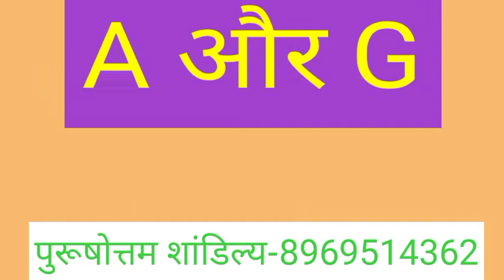A or G naam ki jodi kaisi hoti hai / G or A Naam ki jodi /G Naam Wale Log Aur A Naam Wale Ki Jodi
Visit please

A aur G ki jodi | A Name Wale Log Aur G Name Wale Logo Ki Jodi kaisi hoti hai?

धन्यवाद ।